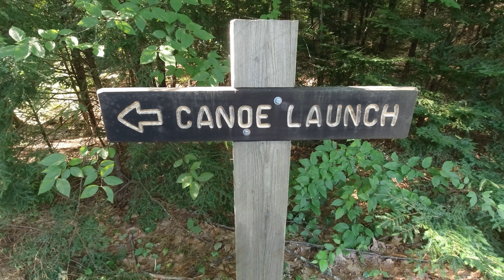Kayaking in New Hampshire at Pawtuckaway State Park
On this August morning, I went out on my kayak around Neal's Cove at Pawtuckaway State Park.  The water was warm and the sky was blue.  I especially enjoyed seeing loons and a bald eagle.